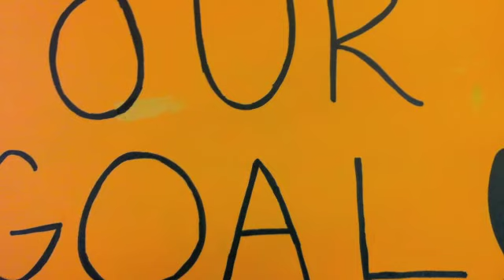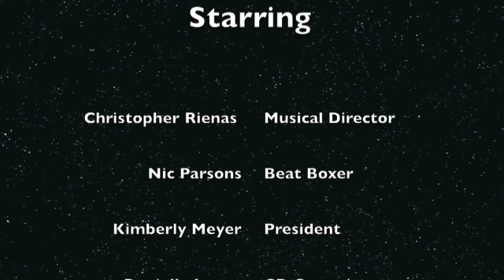Group 5, Fall 2010, No Southern Accent